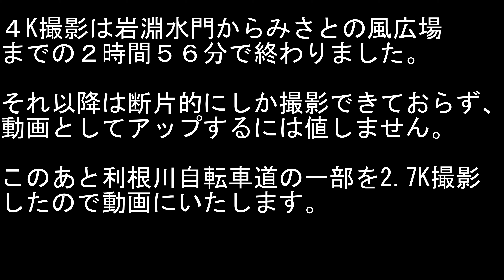サイクリングロード一筆書き XTU S3 4K撮影 荒サイ・江戸サイどこまで撮れるか？ ③江戸サイ 篠崎水門～みさとの風広場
昨年1080P/30fpsで撮影したコースを4K撮影しようという企画の第三段です。
昨年は今回より長い三郷流山橋までFHDで撮影した動画が2.01GBだったのに対して４Kだと15.4GBと、
ファイルの大きさは実に7.7倍。
みさとの風広場で休憩中に熱暴走でストップしてしまいました。
手動で撮影を再開したのですが、気が付いたら再開直後に停止していました。
停止に気付いたのが宝珠花橋を過ぎたところでしたので、野田橋前後の迂回路とや松伏休憩所、春日部大凧祭りの様子は撮影できていません。

BGMはフリーBGM 「DOVA-SYNDROME」から次の楽曲を拝借しました。
・When Brilliance Blooms（NEKOZOUさん）
・青空スカイライン （のるさん）
・明日へのカンパネラ（しんさんわーくすさん）
・The Distance（yuhei komatsuさん）